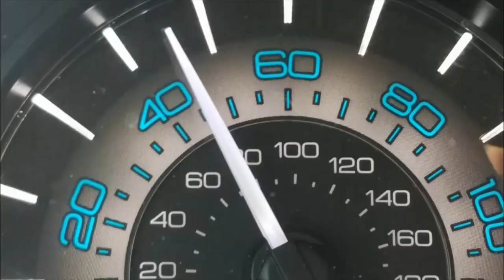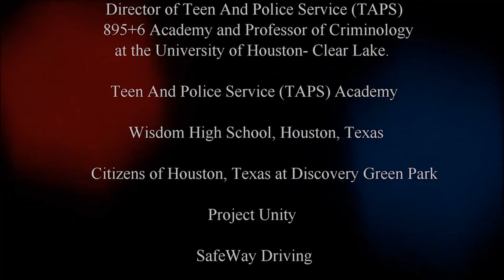Flashing Lights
TDLR produced video on Community Safety Education Act for Texas Teen Driver Education regarding appropriate behavior when interacting and/or stopped by law enforcement officers